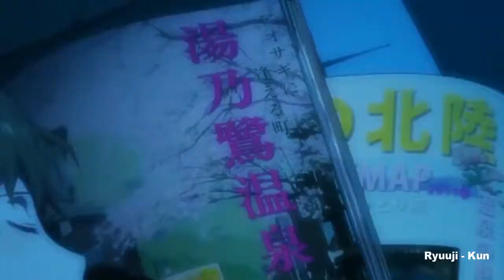Hanasaku Iroha「AMV」Far Away